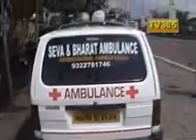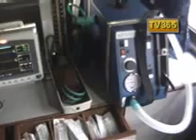NEW BHARAT AMBULANCE